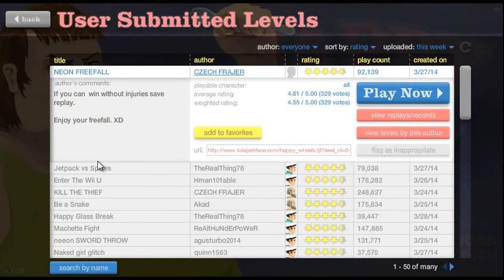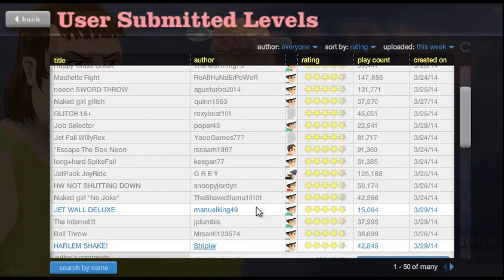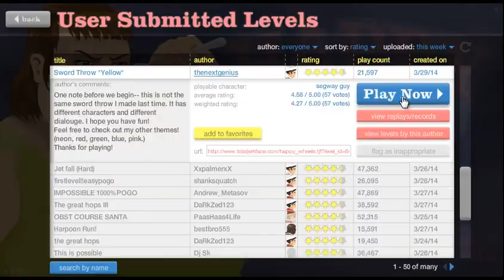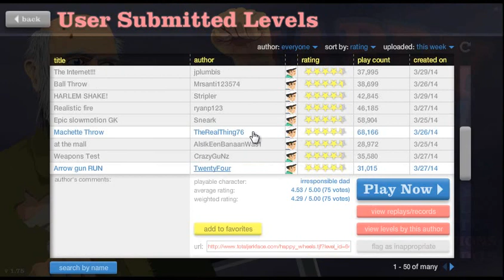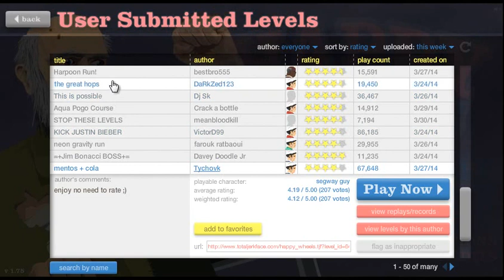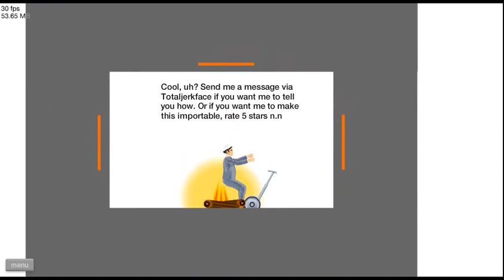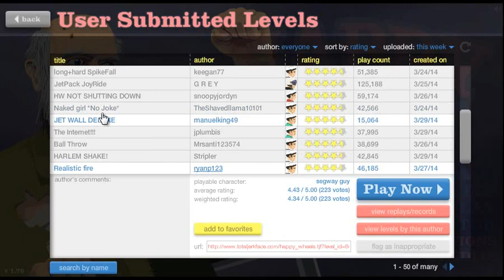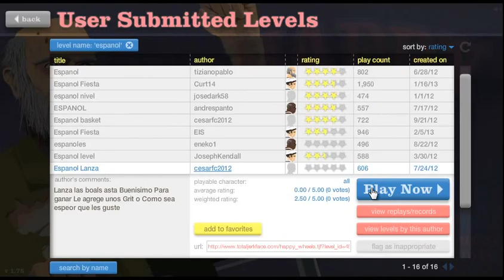Happy Wheels Episodio #6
Hola a todos!! aqui otro videito de Happy wheels,espero que les guste,hasta el proximo video. ^^  disculpen la calidad,pero youtube nose porque me lo subio asi, :/

PREGUNTAS

::::::::::::::::::::::::::::::::::::¿Que juegos subes?::::::::::::::::::::::::::::

* De momento subo Minecraft,Papas Freezeria,Fifa,
Happy Wheels,Mafia 2,
Team Fortress 2,Super Meat Boy,Far cry 3 y Juegos de Family.

::::::::::::::::::::::::::::::::: ¿Porque subes videos?:::::::::::::::::::::::::::

* La razon por la que subo videos es que veia a muchas personas que subian videos y eran muy buenos y quise probar subiendo yo videos ^^

::::::::::::::::::::::::::::::::¿Porque subes minecraft?::::::::::::::::::::::::::

* Es un juego muy adictivo y me la paso muy bien jugandolo aunque algunos digan que los gráficos son malos,los invito a probarlo ya que es muy entretenido.

:::::::::::::::::::::::::::::¿Que version de Minecraft usas?:::::::::::::::

*De momento la 1.5.2 ^^

::::::::::::::::::::::::::::::::::::¿Con que grabas?:::::::::::::::::::::::::::::::::

* Yo grabo con fraps y con camtasia studio 7 ya que no me alenta mucho el juego y asi lo pueden disfrutar mas ^^

::::::::::::::::::::::::::::::::::::¿Con que editas?:::::::::::::::::::::::::::::::::­:

* Yo edito en este momento con Camtasia studio 7.

:::::::::::::::::::::¿En que servers de minecraft juegas?:::::::::::::::::::

* De momento no juego en servers,exepto al de algunos amigos.

::::::::::::::::::::::::¿Que pack de texturas utilizas?::::::::::::::::::::::::

* No uso ninguno porque no me convence.

::::::::::::::¿Cual es la semilla de la serie Hardcore?:::::::::::::

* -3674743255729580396